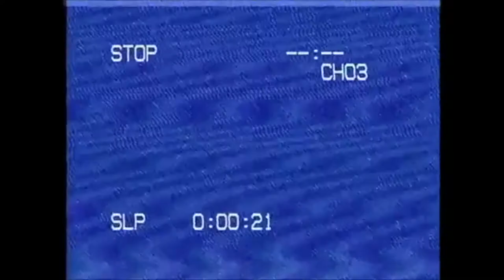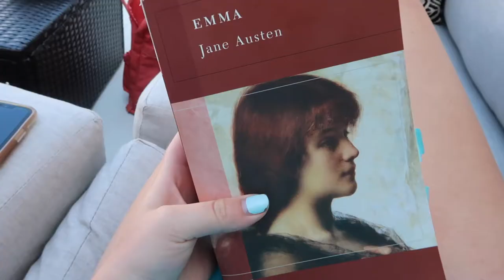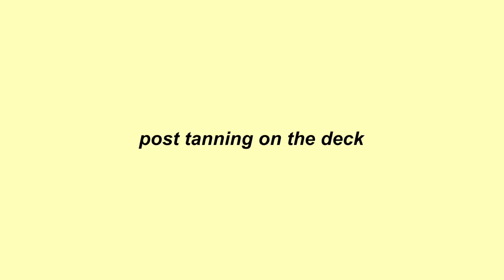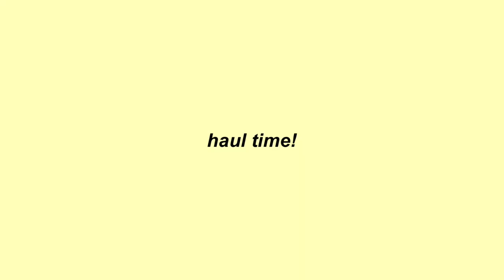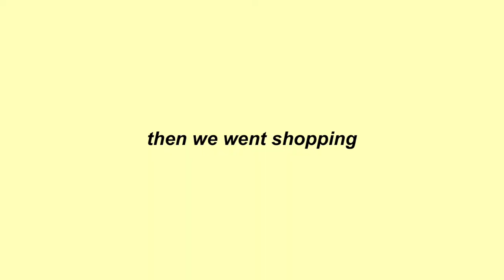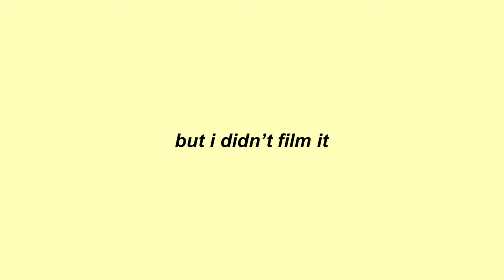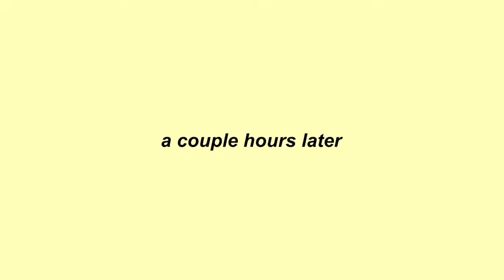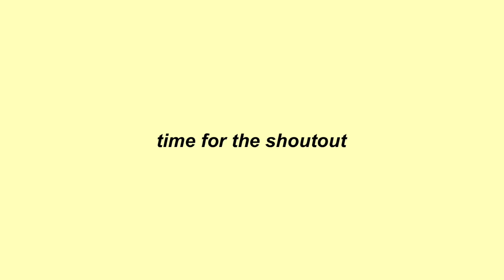beach day in my life vlog | sea isle city nj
happy monday everyone! this week's video is a couple days in my life from sea isle city nj where I hung out with my best friend/roommate Grace! we went to the beach, shopping, got iced coffee, and had a fun time! make sure to follow my social media accounts to keep up with my daily life and like, comment, and subscribe down below!